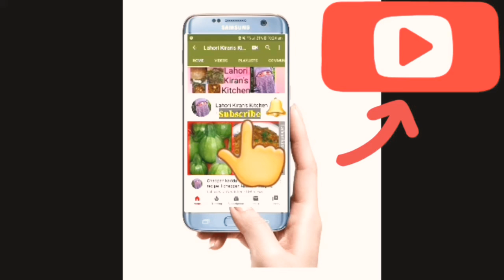Rasgulla recipe / paneer rasgulla recipe || sponge bengali rosogulla | rasgullay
rasgulla recipe with homemade chenna - tips & tricks | छैना रसगुल्ला | sponge bengali rosogulla
Rasgulla recipe ll paneer se rasgullay banaen ll paneer k rasgullay ll bengoli  rasgulla recipe

Paneer rasgulle recipe/ paneer jamun -no fail rasgulle recipe || 3 ingridients 2 easy sweets recipe
rasgulla recipe

घर पर रसगुल्ले बनाने का एकदम आसान तरीका | Sponge Rasgulla Recipe | Bengali Rasgulla